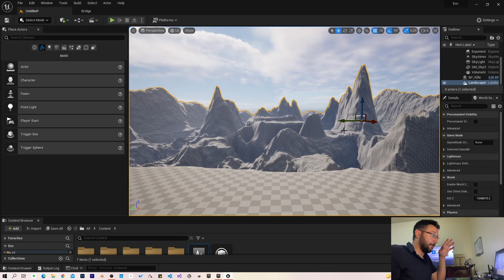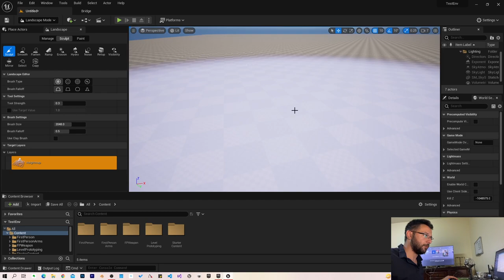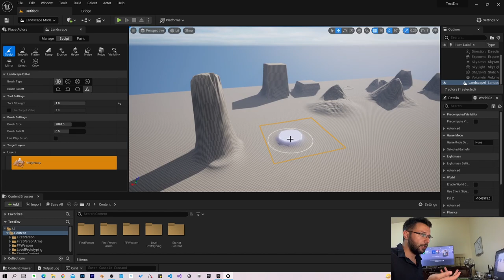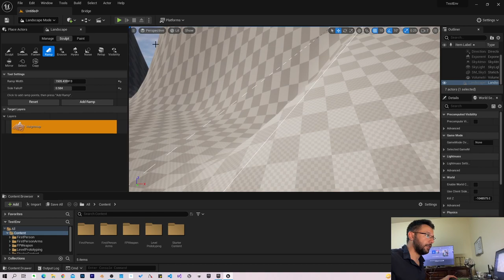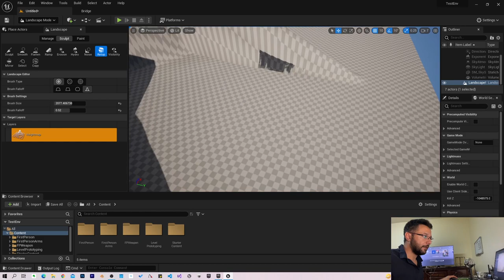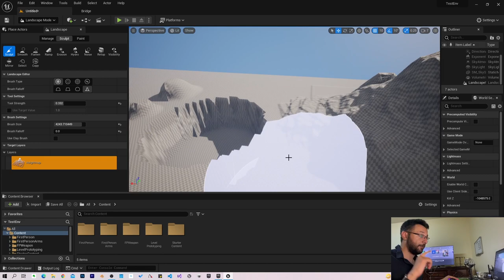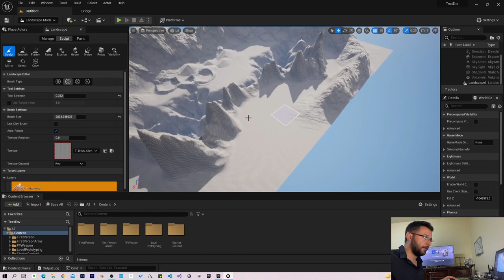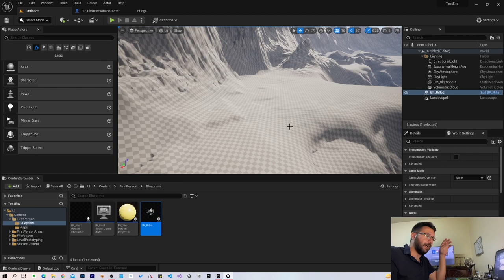الدرس الأول : أدوات النحت في برنامج Unreal Engine 5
الأجزاء:
00:00 - مقدمة
3:11 -  إنشاء ملف اللعبة على Unreal Engine 5
4:06  - تجهيز مساحة التصميم
10:00 - أدوات النحت
29:45 - تطبيق عام
39:50 - تجهيز الشخصية